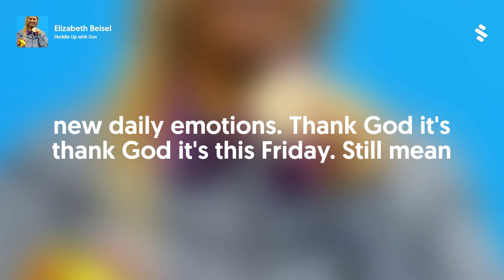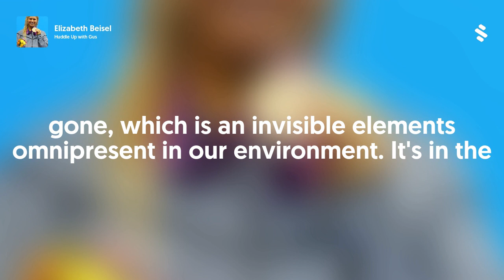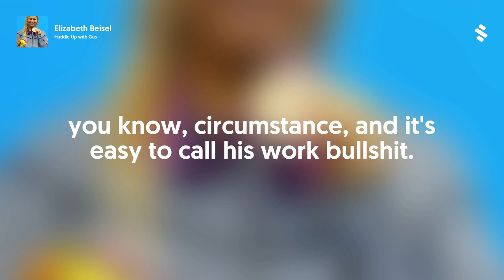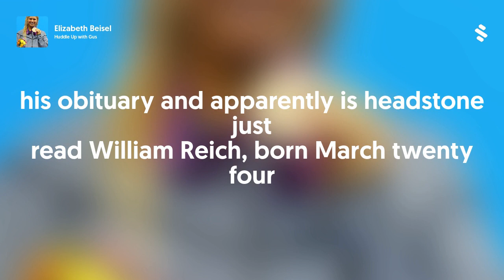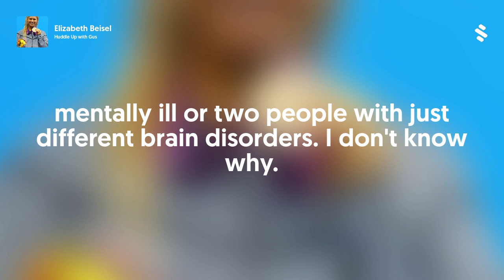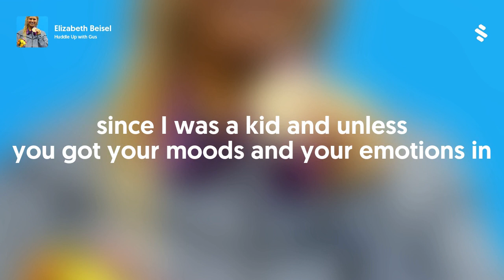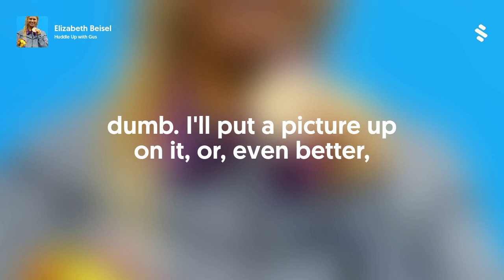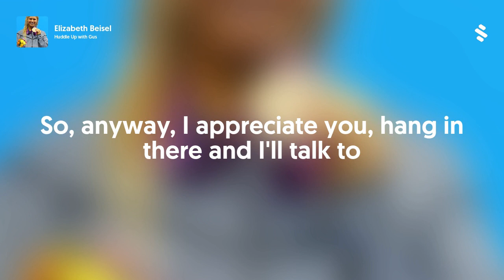Elizabeth Beisel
American competition swimmer Elizabeth Beisel joins the Dave and Gus in the huddle. Beisel specializes in backstroke and individual medley events. She is a three-time Olympian and has won a total of nine medals in major international competition, four gold, one silver, and four bronze spanning the Olympics, World Aquatics, and the Pan Pacific championships.

Beisel became a member of the U.S. national swim team when she was 13 years old. She attended college at the University of Florida and swam for coach Gregg Troy's Florida Gators swimming and diving team from 2011 to 2014. She won nine SEC individual championships, and was honored as the SEC Female Swimmer of the Year in 2012. She received eighteen All-American honors and earned first-team Academic All-America recognition.

In 2019, she ventured into reality television when she competed on season 39 of Survivor, Island of the Idols and placed 9th.

Since retiring from her swimming career, Beisel has become extremely involved in the LEAD Sports Summit. She has been a part of this organization since 2017 and is currently active. LEAD is a yearly summit that connects young female athletes with Olympic champions and experts through an all-inclusive, 4-day event.

Survivor isn't the only television or movie experience that her family has seen as Beisel's great uncle, Warren William Krech, has a star on the Hollywood Walk of Fame and was called the "King of Pre-code Hollywood." He was also one of the original fourteen members of the Screen Actors Guild.